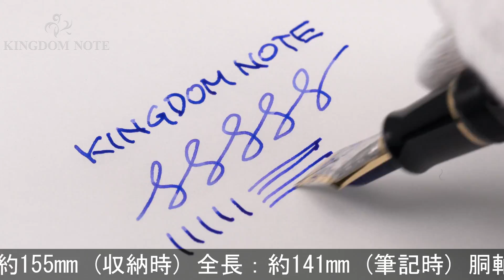PILOT パイロット 万年筆 カスタム URUSHI 太字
外観多少のスレ程度の概ね綺麗なコンディションです。ペンのしなりが楽しめるソフトな大型ペン先を搭載。書き味に拘った逸品です。

本体材質：エボナイトに蝋色漆仕上げ
ペン先材質：18金
字幅：太字
機構：カートリッジ、コンバーター両用式
全長：約141mm (筆記時)
胴軸径：約16mm
キャップ径：約20mm (クリップ除く)
最大径：約25mm (クリップ含む)
重さ：約39g
付属品：コンバーター